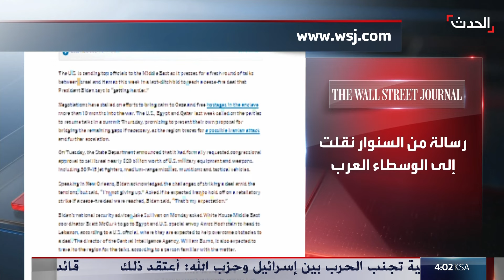نشرة 13 غرينيتش | جولة مفاوضات جديدة بشأن غزة بالدوحة غداً.. و17 جريحاً في جنوب لبنان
نشرة 13 غرينيتش | عقد جولة المفاوضات الجديدة بشأن هدنة غزة في الدوحة غداً.. و17 جريحاً بينهم 4 بحالة خطيرة في غارة إسرائيلية على جنوب لبنان

لمعرفة أحدث المستجدات.. عبر البث المباشر من هنا
وبإمكانكم متابعة الحدث على منصات التواصل